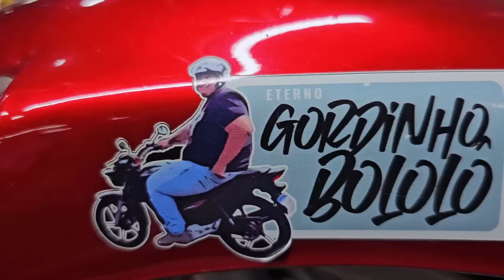CBX 200 STRADA! FAMOSO OHC FUÇADÃO EP 1